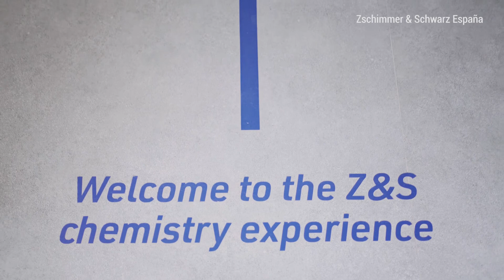Z&S Cosmos: A space for the senses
We have transformed our headquarters in Vila-real into a place where chemistry can be seen and felt: Z&S Cosmos. Visit us to get to know us as we are in an experiential tour that we have thought for you.